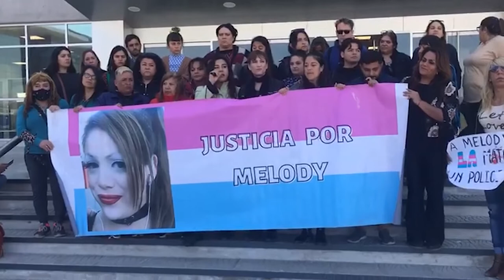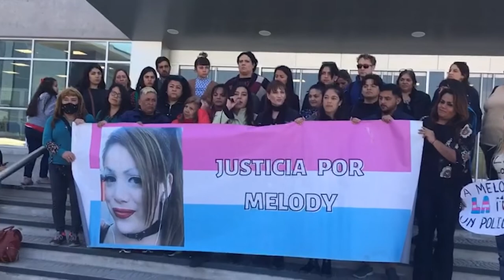Comenzó el jucio por el travesticidio de Melody Barrera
El lunes 12 de septiembre se dio inicio el jucio contra el polícia acusado. Distintas organizaciones travestis-trans acompañaron el caso. Por primera vez en la provincia de Mendoza se discute esta figura legal de travesticidio en un jucio. Alma Fernández -militante travesti, primera trabajadora del Senado bonaerense y Secretaría de Género ATE-INTI y escritora-, brindó una charla en la Facultadad de Ciencias Políticas y Sociales sobre travesticidio social desde una perspectiva de Derechos Humanos.